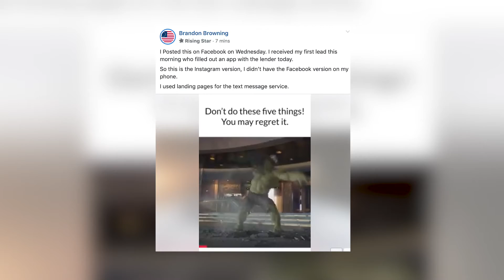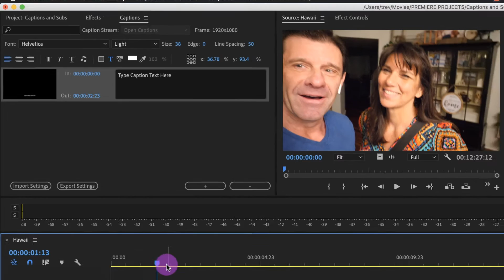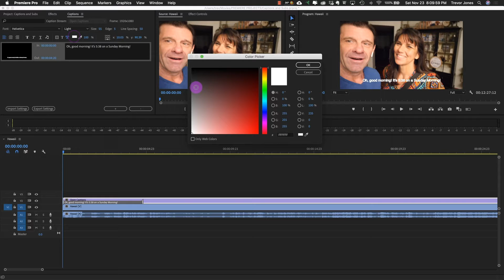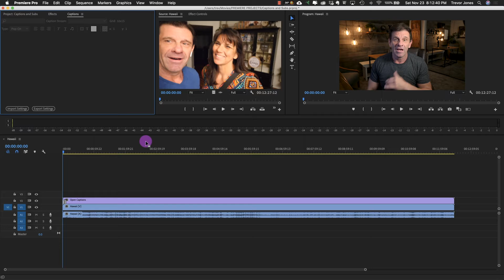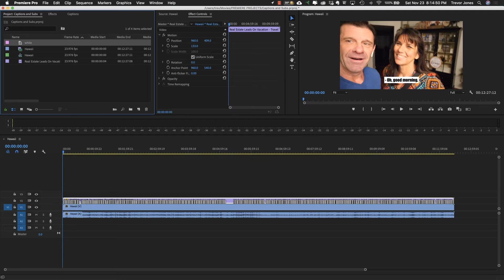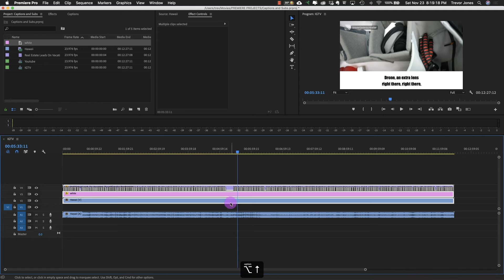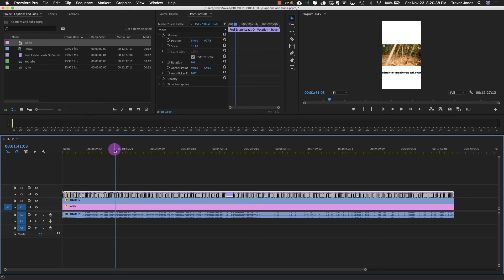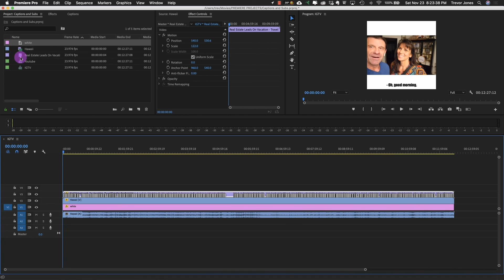Instagram Video Captions - Subtitles In Premiere Pro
Let me show you exactly how to create instagram video captions/subtitles in Premiere Pro.  You MUST add captions to Instagram videos to get more views!  These are open captions in Premiere Pro, though you can do almost exactly the same thing for closed captioning.  You’ve seen those instagram captions on videos with the text embedded in the video, right?  These are embedded subtitles that can’t be turned off - burned in captions that can look really cool on a white background. I’m going to show you how to add captions in Premiere Pro - how to add subtitles using Adobe Premiere.  In fact, this is a complete captions and subtitles tutorial for Premiere Pro.  You can use this tutorial to create subtitles for YouTube, Instagram video captions and even IGTV captions and Facebook subtitles.

I’m gonna teach you all about captions and subtitles in Premiere Pro, including how to add those awesome white bars at the top and bottom of Facebook videos, Instagram Videos and IGTV videos.  You really want to add captions to video, since most video is watched with the sound OFF.  Once you know how to add captions to video, you’ll do it with all your videos.  You want to add text to Instagram videos so people will know what your saying when the sound is off - which is most of the time.  There IS a slight difference between captions and subtitles, but the terms are often used interchangeably.  Once you know how to add subtitles to video, you know how to add captions to video as well - the process is the same.  Closed captions can be turned off, but open captions - or embedded captions, cannot be.

This super simple Adobe Premiere Pro tutorial for creating open/embedded/baked in captions or subtitles is all you need to take your Facebook Videos